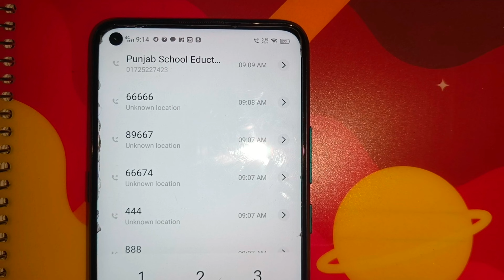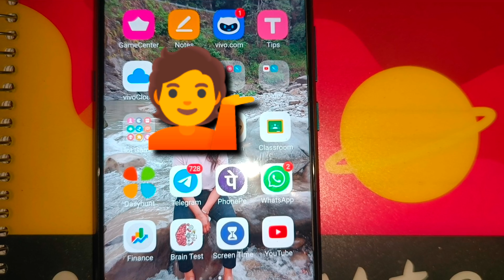Pseb 10th 12th Result 2023 Update | ਪੰਜਾਬ ਬੋਰਡ ਦੇ ਅਧਿਕਾਰੀ ਨੇ ਦੱਸਿਆ ਕਦੋਂ ਆਉਂਣਗੇ ਨਤੀਜੇ_PSEB NEWS TODAY